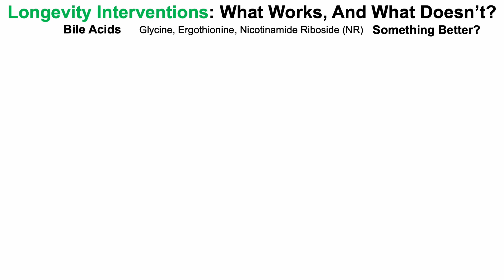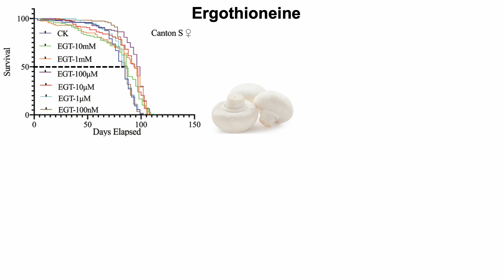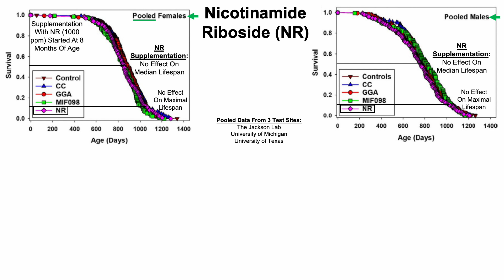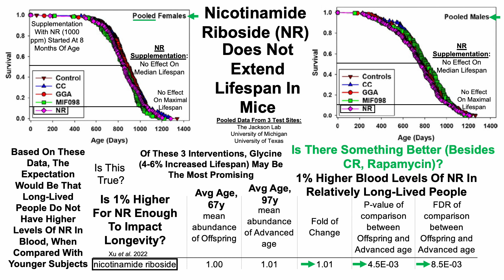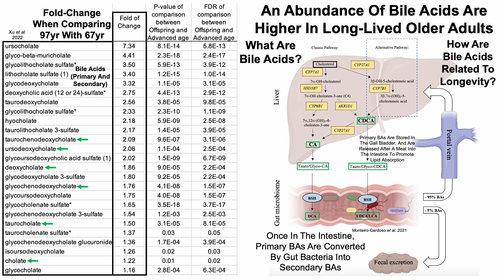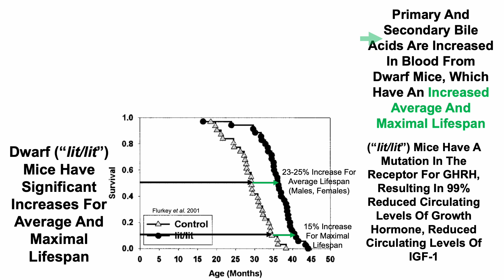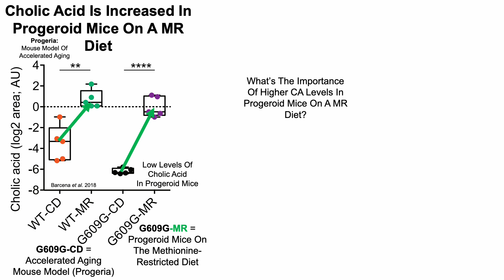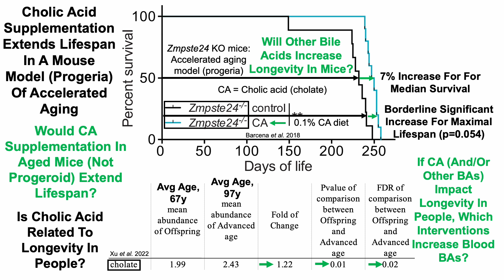Bile Acids: The Next Frontier In Longevity?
Papers referenced in the video:
Glycine supplementation extends lifespan of male and female mice

Ergothioneine exhibits longevity-extension effect in Drosophila melanogaster via regulation of cholinergic neurotransmission, tyrosine metabolism, and fatty acid oxidation

17-a-estradiol late in life extends lifespan in aging UM-HET3 male mice; nicotinamide riboside and three other drugs do not affect lifespan in either sex

Metagenomic and metabolomic remodeling in nonagenarians and centenarians and its association with genetic and socioeconomic factors

Methionine Restriction Extends Lifespan in Progeroid Mice and Alters Lipid and Bile Acid Metabolism

Lifespan extension and delayed immune and collagen aging in mutant mice with defects in growth hormone production

Alterations in xenobiotic metabolism in the long-lived Little mice

Life-Span Extension in Mice by Preweaning Food Restriction and by Methionine Restriction in Middle Age

Bile Acids: A Communication Channel in the Gut-Brain Axis